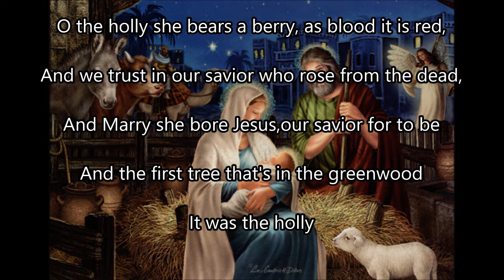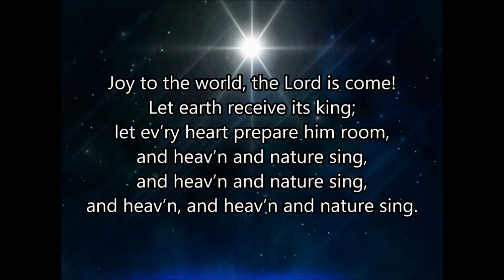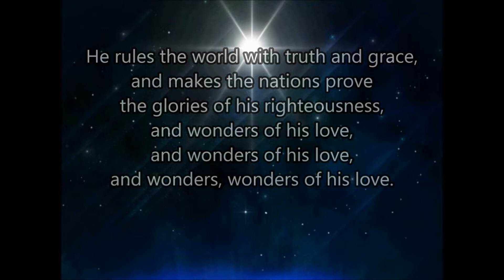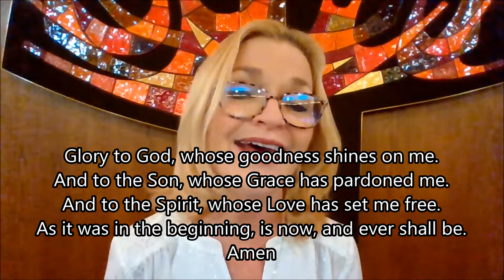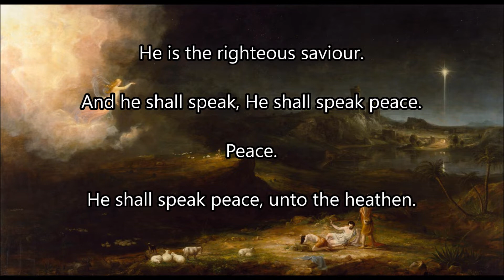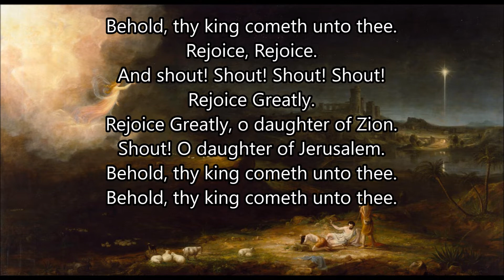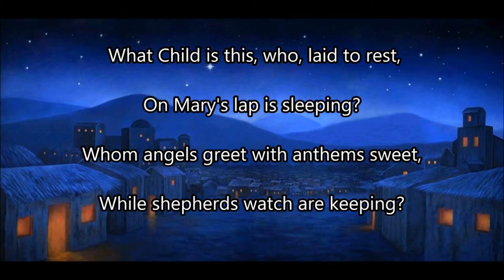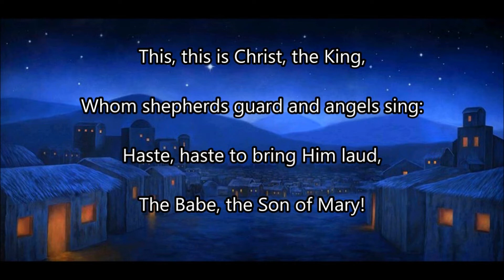Worship 12 27